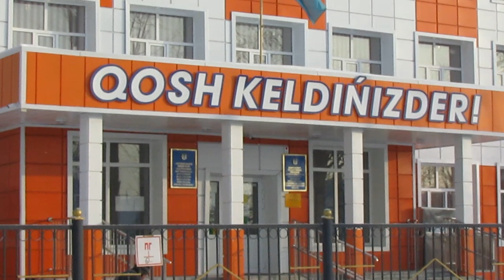Костанай. Улица Ленинградская. Утро, сугробы. Школа №6,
Утренняя прогулка по улицам города